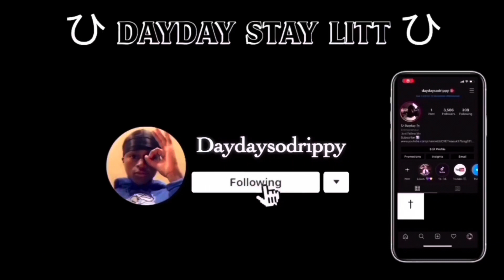MERRY CHRISTMAS | VLOGMAS DAY 25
I Don’t Own Copyright To This Video ! ! !

Hope You Guys Enjoyed The Video & Comment What Video You Guys Wanna See Next See You Guys In The Next.